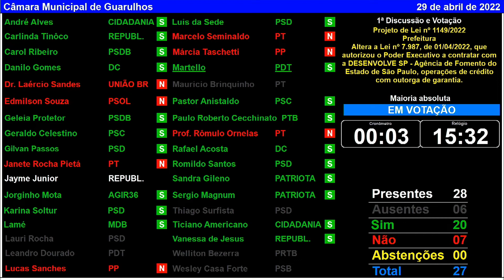Vereadores aprovam projeto do Executivo que aumenta empréstimo com Agência